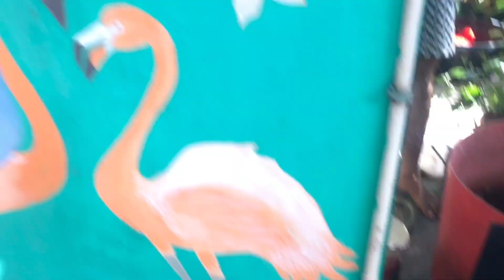KUTUAIR HALUS BUAT BURAYAK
Mau beli ikan cupang? lihat koleksi saya?

Since 2008 🐠
💥im Breeder & Seller
💥Sale on 👇👇
💥✈️Worldwide shipping
💥OPEN HOUSE EVERYDAY
💥JALAN HAJI SHIBI (GOOGLE MAPS) JAKARTA SELATAN Lenteng agung
Promote? or join RESELLER very wellcome 📩